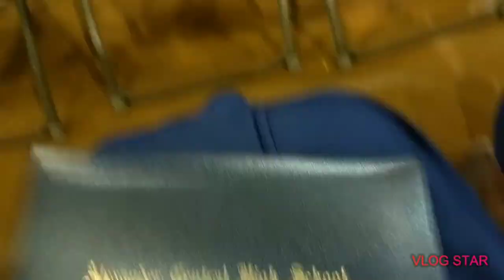Alexander Central : Graduation, Class of 2019 : I MADE A FOOL OF MYSELF!!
Hey guys! So welcome back. I graduated on June 6th, 2019 so I hope it's enjoy my video!